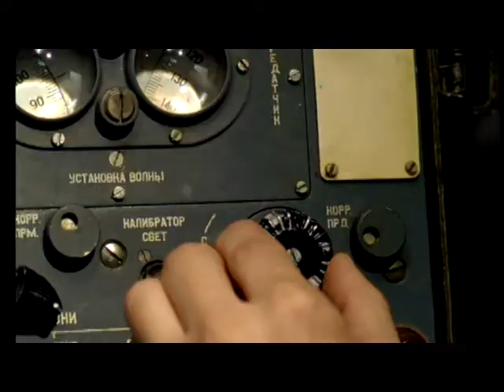Werewolf Hunt • trailer (by eic)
WO II - Tijdens de bloedige strijd aan het Oostfront, komt de Russische legerleiding te weten dat Werewolf - een ondergrondse bunker van de Nazi's - zich in Oekraine bevindt. Het breincentrum van Hitler's aanvalsplannen zou zich in de bunker bevinden. Russische verkenningstroepen worden ingezet om informatie over de locatie van de de bunker en de vijandelijke troepen in de omgeving ervan te bekomen. Maar de leden van de verkenningseenheid beseffen al snel dat zij slechts pionnen zijn in een veel groter spel.

Verkrijgbaar in Blu-ray & DVD formaat.
Eveneens beschikbaar voor VOD.